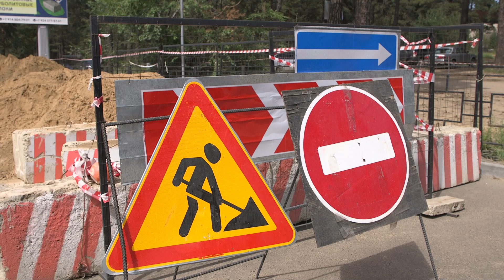ТГК 14 вскрыла отремонтированную улицу Коханского из за расхождения в сроках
ТГК-14 вскрыла улицу Коханского для прокладки теплосетей к новой детской клинической больнице. Это, несмотря на то, что в прошлом году эту улицу уже капитально ремонтировали по программе безопасные и качественные дороги. Причины такой несогласованности выясняли мои коллеги.